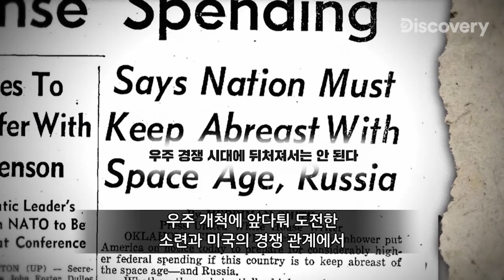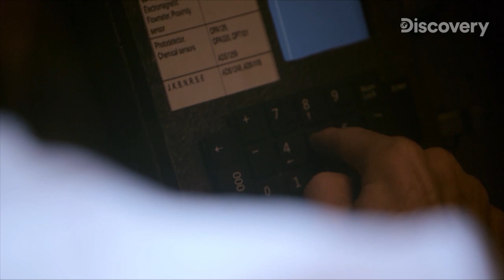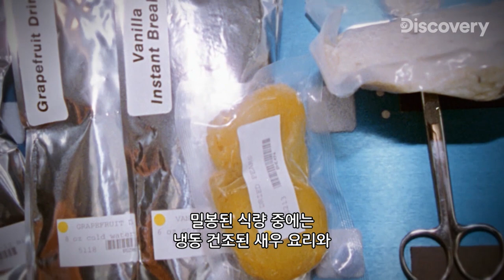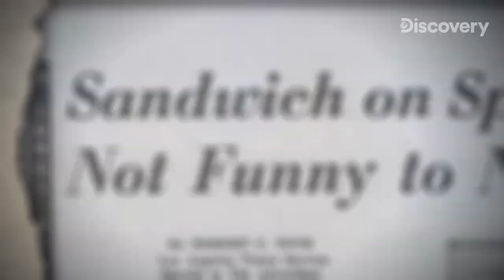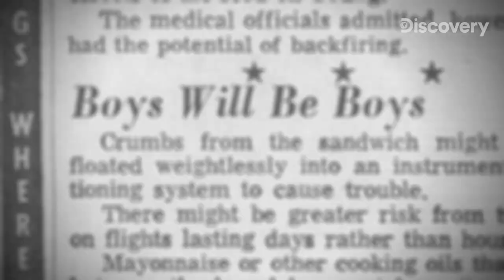우주식량이 맛없다고 샌드위치를 몰래 우주에 가져간 우주비행사들의 최후는? [박물관 미스터리]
존 영, 거스 그리섬 굶주린 두 우주비행사들의 식탐으로 빚어진 사건!
일반 음식을 우주에 들고 갔을 때 어떻게 될까?